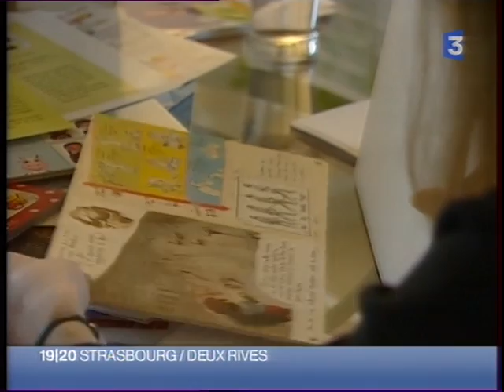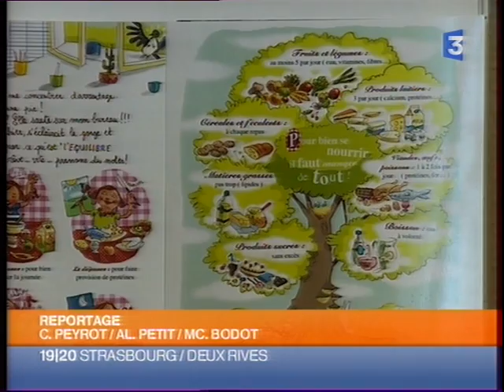Sophie Cottin & Sylvie de Mathuisieulx